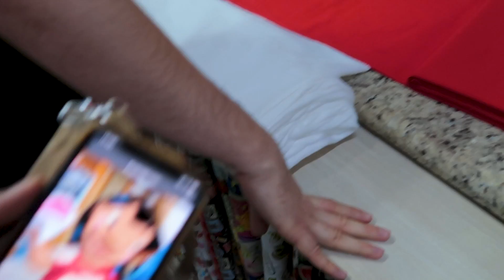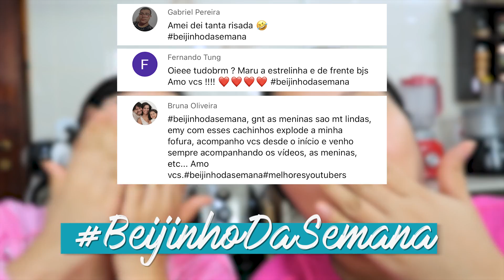PREPARATIVOS PARA O PRIMEIRO MÊSVERSÁRIO DA KAYLA | Blog das irmãs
Oi genteee 💖 Blog das irmãs faz preparativos para o primeiro mêsversário da Kayla. Chegou o primeiro mês da Kayla então começamos os preparativos para o mêsversário dela com o tema de Lilo e Stitch. Fizemos muito comidinhas super no clima e a decoração.

Se você gostou desse vídeo, clique no JOINHA pra gente, deixe um COMENTÁRIO abaixo dizendo o que você achou, COMPARTILHE o vídeo com os seus amigos e se INSCREVA no canal se você ainda não é inscrito 😍

🥰NOSSOS OUTROS CANAIS🥰
JERU E CHERU @JerueCheru
MARU E BOMBA @familiamar0mba
TIA DO JOINHA @TiadoJoinha
LUCAS TUZAKI @LucasTuzaki